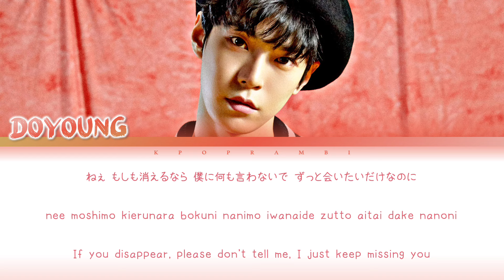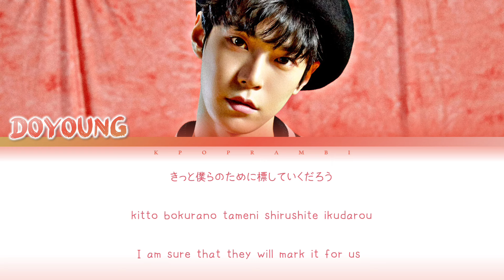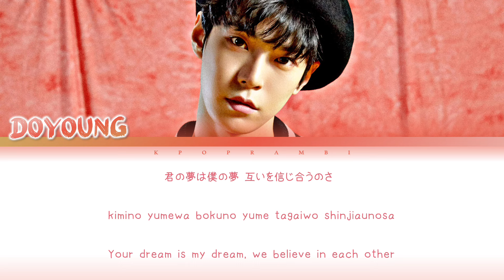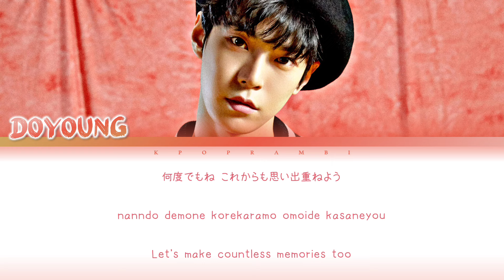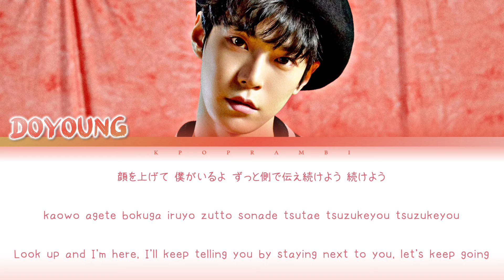DOYOUNG (ドヨン/도영) - “CRY” Lyrics 歌詞 (Color_Coded_JPN_ROM_ENG) [星降る夜に 挿入歌/On a Starry Night OST]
Hi guys! It's Kpop RamBi here! We are back with a lyric video for y'all. It is none other than Doyoung’s Cry!! Enjoy this video and please check out the MV🫶

✩･✩･✩･✩･✩･✩ TAGS ✩･✩･✩･✩･✩･✩
Doyoung
Cry
Doyoung Cry
Doyoung Cry Lyrics
Doyoung Cry 歌詞
Doyoung Cry 가사
Doyoung Cry 日本語字幕
Doyoung Cry 日本語訳
도영 Cry
도영 Cry Lyrics
도영 Cry 歌詞
도영 Cry 가사
도영 Cry 日本語字幕
도영 Cry 日本語訳
ドヨン Cry
ドヨン Cry Lyrics
ドヨン Cry 歌詞
ドヨン Cry 가사
ドヨン Cry 日本語字幕
ドヨン Cry 日本語訳
Youth
Little Light
From Little Wave
Time Machine
Serenade
Rewind
Warmth
Lost in California
Rest
Dallas Love Field
청춘의 포말
반딧불
나의 바다에게
내가 됐으면 해
끝에서 다시
온기
쉼표
댈러스 러브 필드
Riku
Sion
Sakuya
Jaehee
Yushi
Ryo
시온
리쿠
유우시
재희
료
사쿠야
シオン
リク
ユウシ
ジェヒ
リョウ
サクヤ
NCT
NCT127
WayV
SuperM
NCT WISH
Mark
Haechan
Jeno
Renjun
Jisung
Jaemin
Chenle
Taeyong
Yuta
Taeil
Johnny
WinWin
Jaehyun
Lucas
Ten
Jungwoo
Doyoung
Kun
Xiaojun
Hendery
Yangyang
마크
런쥔
제노
해찬
재민
지성
천러
엔시티
엔시티 드림
엔시티 위시
슈퍼엠
왜이비
태용
쿤
태일
쟈니
유타
도영
텐
재현
윈윈
정우
루카스
샤오쥔
헨드리
양양
マーク
ロンジュン
ヘチャン
ジェミン
ジェノ
チョンロ
チソン
テヨン
ジャニ
ユタ
ドヨン
テイル
ジョンウ
クン
ヤンヤン
ヘンドリー
シャオジュン
ルーカス
テイル
ウィンウィン
テン
中本悠太
李永钦
董思成
黃旭熙
肖德俊
黃冠亨
黄仁俊
刘扬扬
钟辰乐
鍾辰樂
威神V
Indo
Malagasy
French
Viet
Malay
Arabic